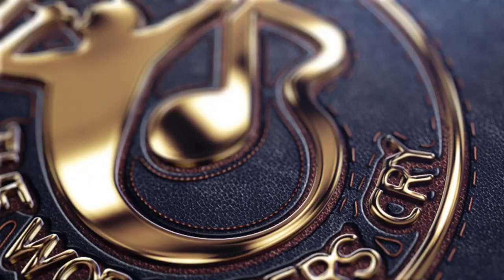HOT AND TOUCHING PURE WORSHIP - MAX PRAISE